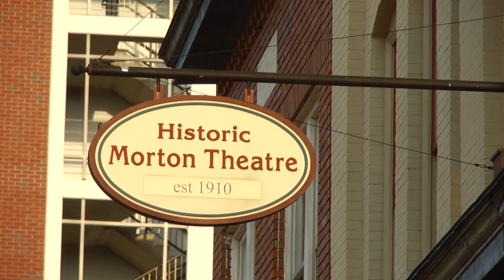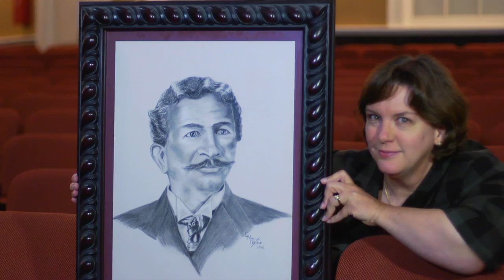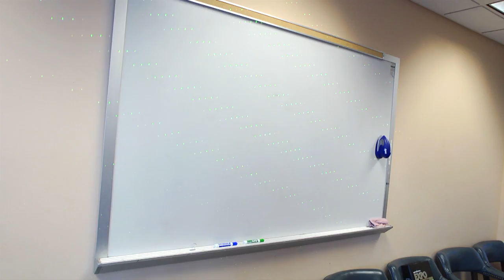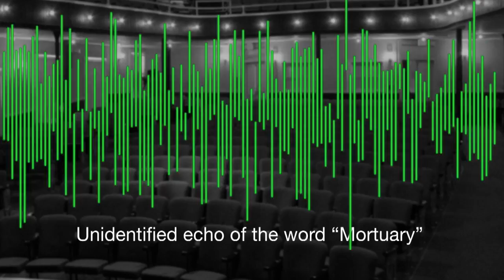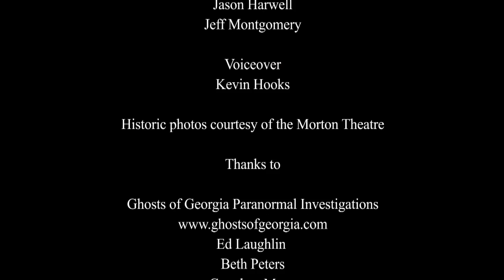Athens Ghost Hunt: The Morton Theatre (2014)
On October 11-12, 2014, the Athens-Clarke County Public Information Office and the Morton Theatre staff brought in a team from Ghosts of Georgia Paranormal Investigations to investigate strange occurrences that have been reported by numerous people throughout the building's history.

The Public Information Office and a videographer documented the overnight investigation. Athens Ghost Hunt: The Morton Theatre, follows the team as they look for evidence of paranormal activity.